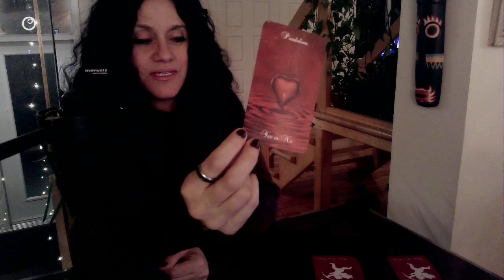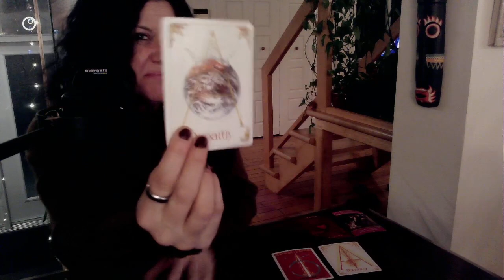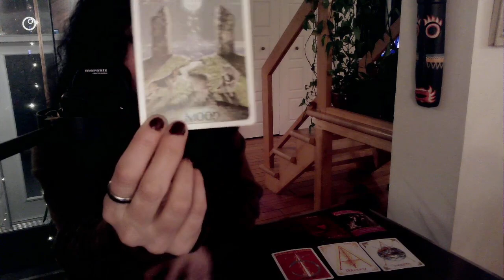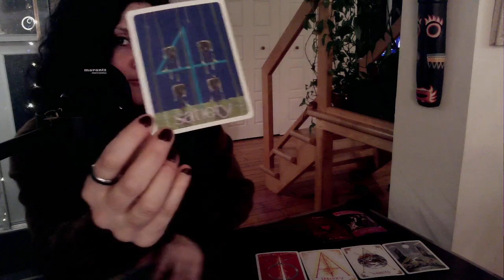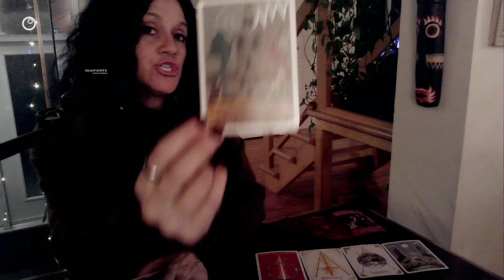♥️ Vierge en Amour | FJ | ÂS | Liens d’Âmes le 4 Mars ♥️